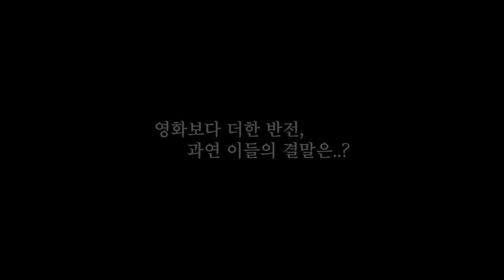3:3 소개팅의 최후 마지막 편 (존잘남들과 여행 ep.3)